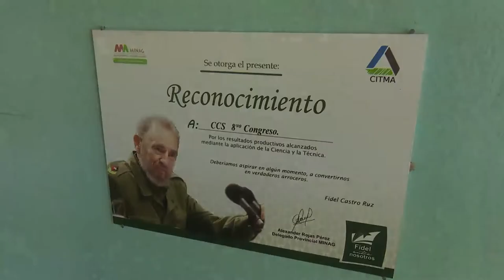Reconocen a cooperativa granmense por sus resultados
La Cooperativa de Créditos y Servicios 8vo Congreso sobresale por los resultados en la siembra y cosecha de granos. Sus resultados la hicieron merecedora de la condición Granma Triunfa, esta entidad es además Vanguardia Nacional.